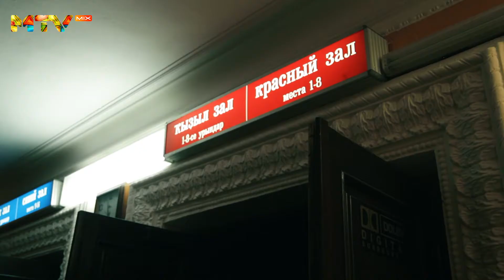Manhattan short,фестиваль кино